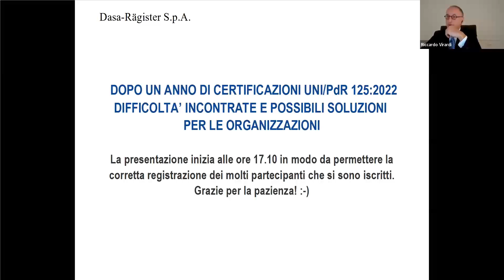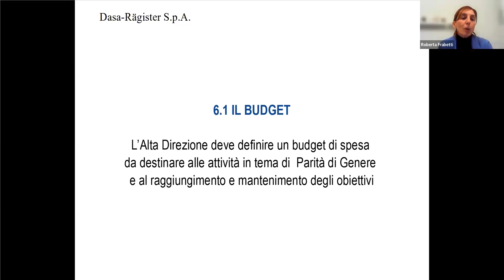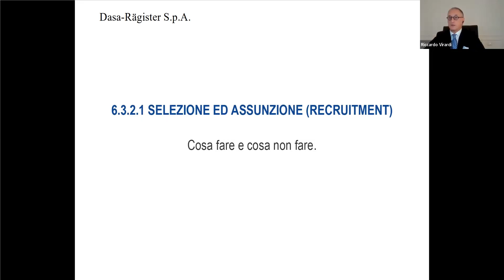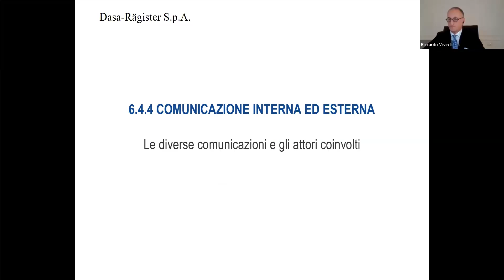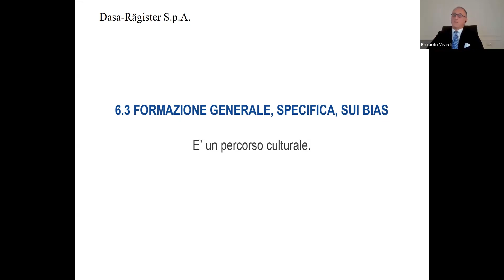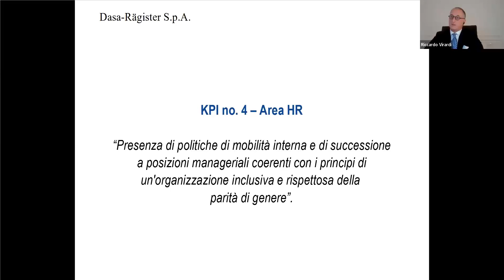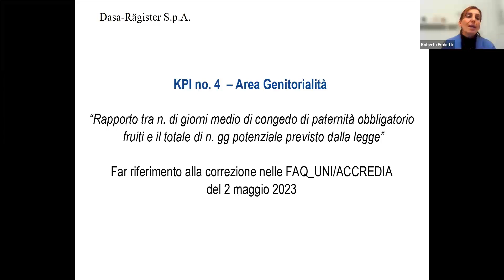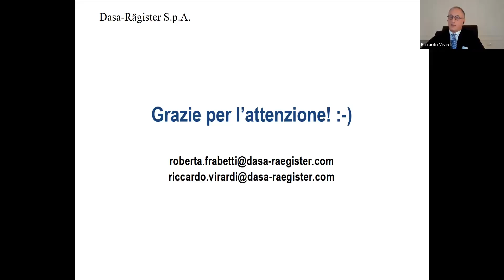Certificazioni UNI/PdR 125:2022: difficoltà incontrate e possibili soluzioni per le aziende.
Per questo nuovo Webinar, dedicato alla prassi UNI/PdR 125, abbiamo pensato di dare un taglio maggiormente operativo al fine di analizzare le difficoltà incontrate dalle realtà che hanno intrapreso il percorso della certificazione, offrendo l'opportunità di un confronto sulle possibili migliori soluzioni da adottare ad un anno di distanza dall’inizio delle certificazioni.

Intervento:
▪️ Roberta Frabetti, Lead Auditor ISO 9001 e PdR 125
▪️ Riccardo Virardi, Direzione Generale, Lead Auditor ISO 9001 e PdR 125

Buona visione!